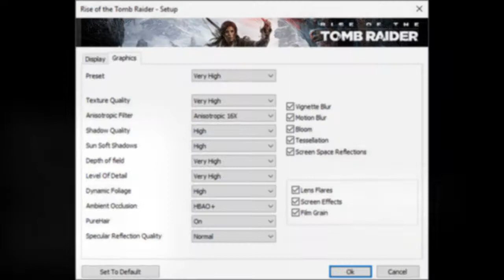Rise of the Tomb Raider - DX12 API Benchmark - RX 480 - FX 8320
I created this video in order to present the Benchmark results of Rise of the Tomb Raider using an AMD FX 8320 and a RX 480 8GB GPU.

System Specs
CPU: AMD FX 8320
GPU: XFX RX 480 8GB
RAM: KINGSTON 4x4 GB (16GB)
MOBO: ASUS 970 PRO GAMING AURA

BENCHMARK RESULTS
ALL SETTINGS HAS BEEN SET TO THE HIGHEST POSSIBLE PICKS.

Mountain peak: 67.77 fps (avg)
Syria: 62.98 fps (avg)
Geothermal Valey: 60.74 fps (avg)
Overall Score: 63:87 fps (avg)